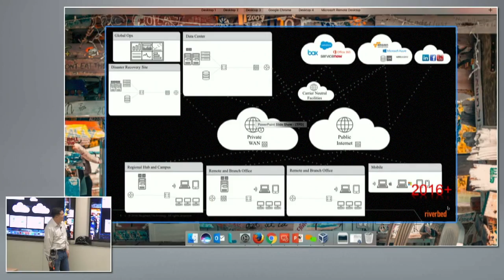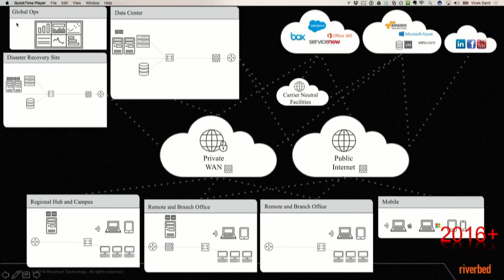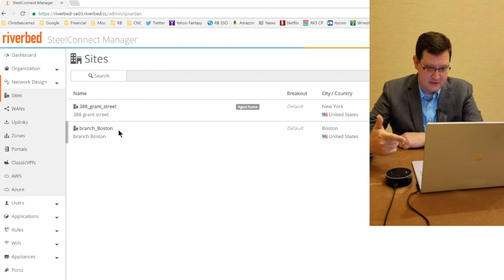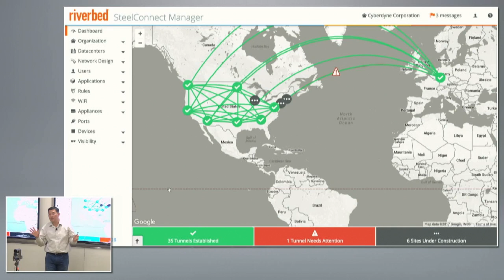Voice-Defined WAN with Hansang Bae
Hansang Bae, CTO at Riverbed, demonstrates the API capabilities to deploy SD-WAN sites with automation. They do this is a really interesting example, with a custom made Amazon Echo app!

Recorded at Networking Field Day 14, in Silicon Valley, on January 19, 2017.